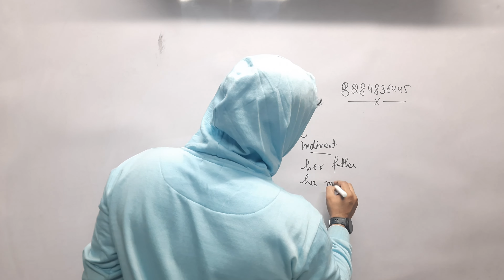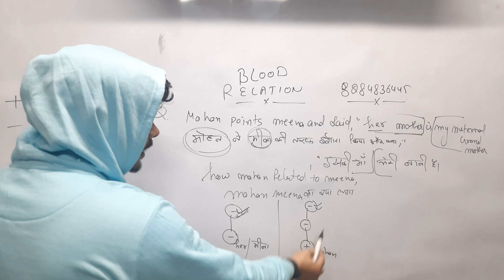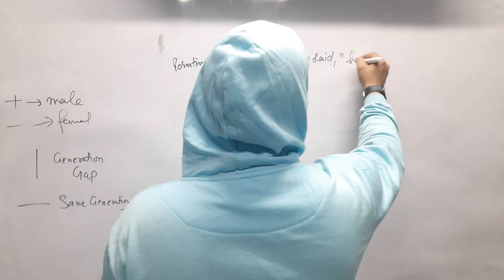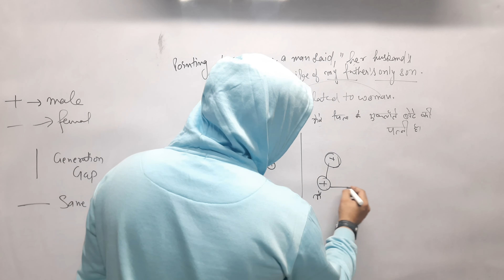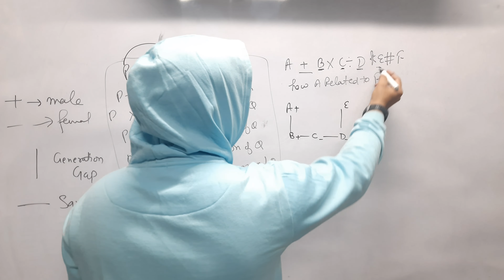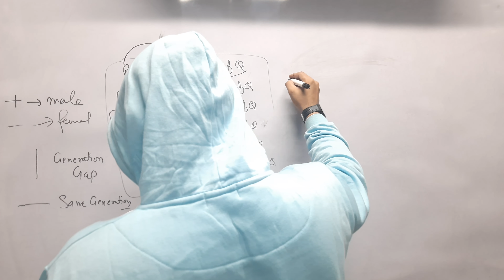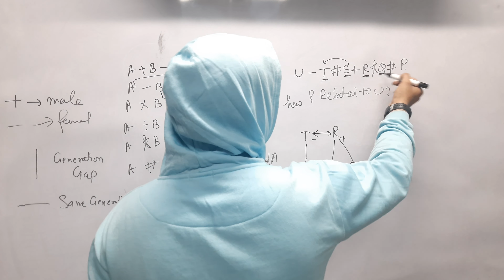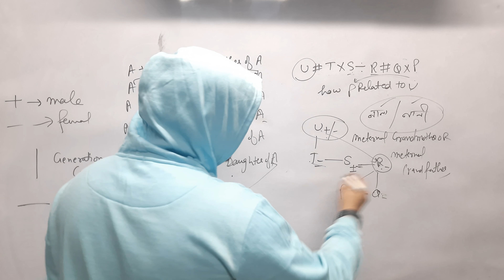Blood Relation - Part 3 || ‎@masterji1981 || ‎@amitsangrur7083